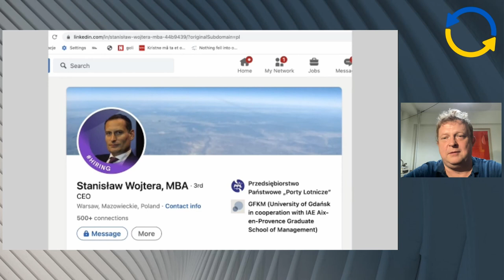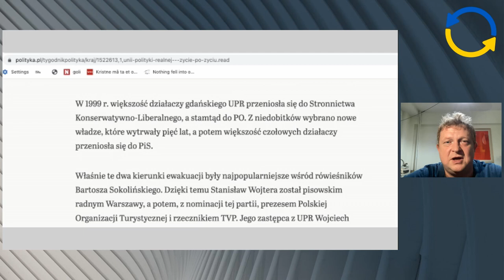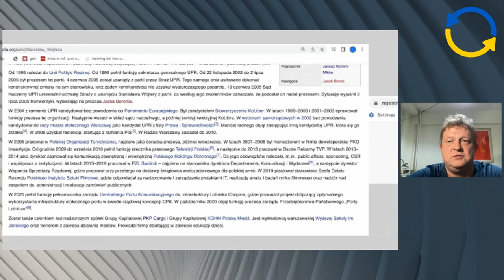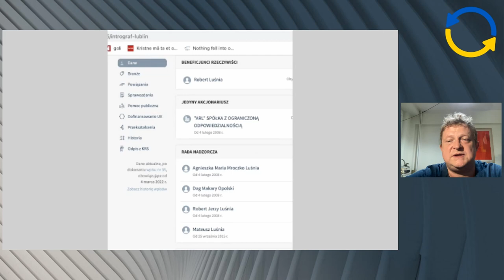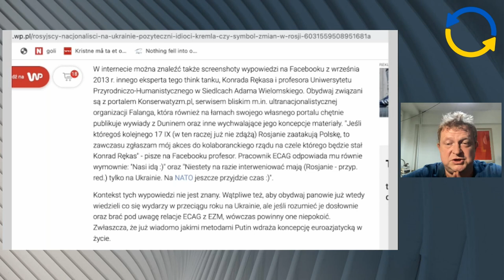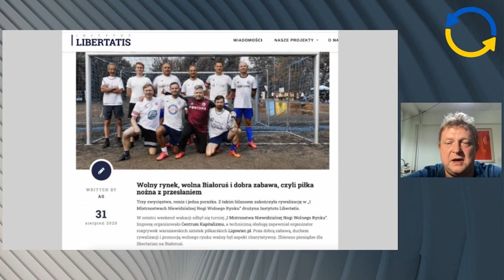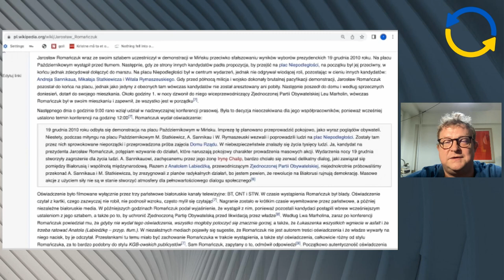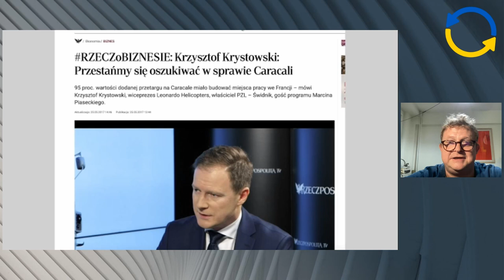Kim jest Stanisław Wojtera - Dochodzenie prawdy Tomasz Piątek